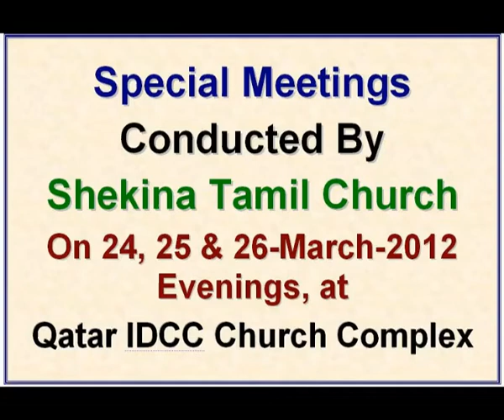2012 03 25, உந்தன் வல்லமையால் மகிழ்ந்திருக்கிறேன்.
Unthan Vallamaiyal Mahizhnthirukkiren, Shekina Tamil AG Church, Qatar.